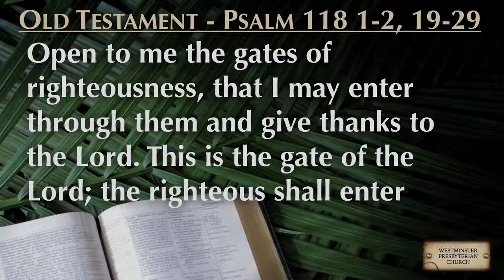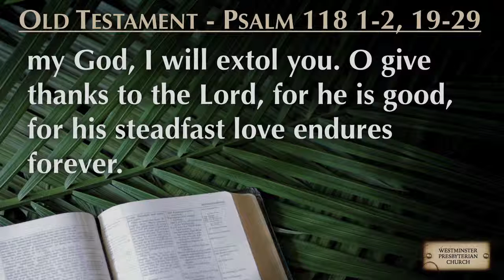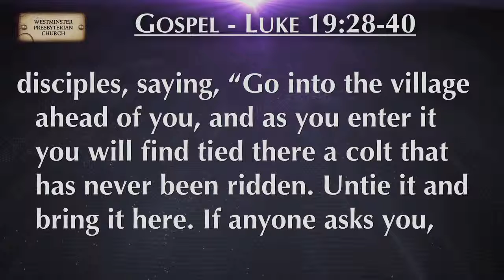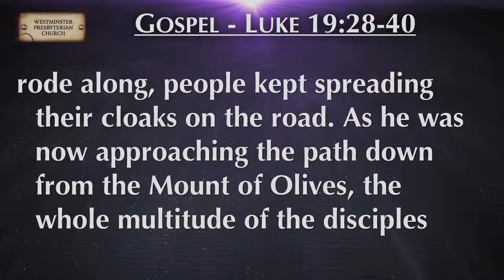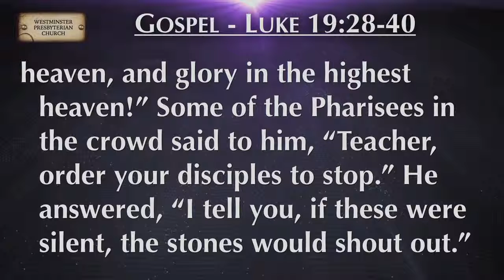April 14, 2019